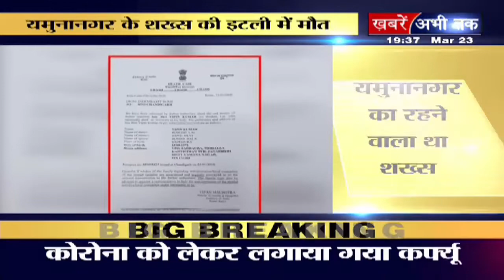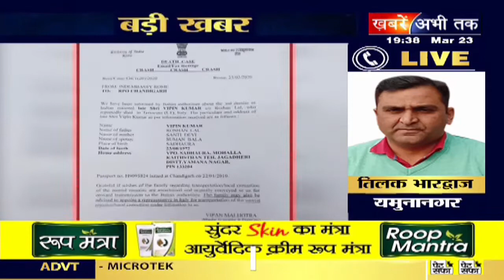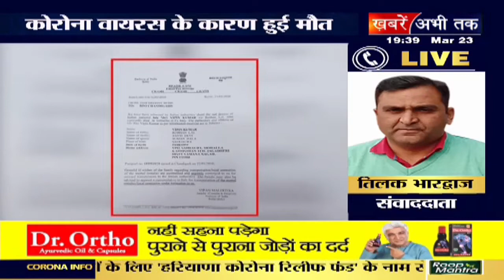यमुनानगर के शख्स की इटली में हुई मौत,कोरोना वायरस से था संक्रमित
क्लिक आपका साथ हमारा...अब एक क्लिक पर जुड़िए पूरी दुनिया की हर छोटी बड़ी खबरों से जिनसे आप अब तक थे दूर...अब हर खबर को मुद्दा हम बनाएंगे...बस देश,दुनिया की तमाम खबरों से जुड़े रहने के लिए चैनल पर करें